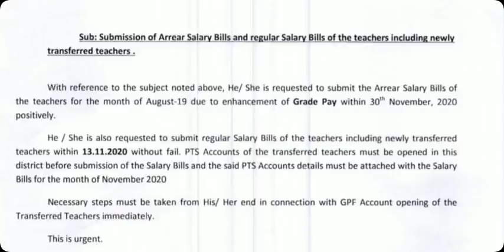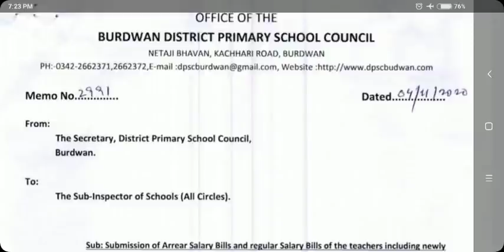বকেয়া বেতন কতো, Bill জমা করতে বলা হলো